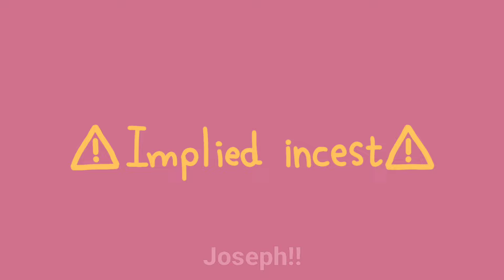Fighter || vent meme [Gl2] TW implied S/A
Implied incest and S/A

I have been going through hell and back and I have decided to use Abby to trauma dump/vent with her. By doing so it Will also be a way to spread awareness about one topic no one talks about. Child on child sexual abuse. If you don't know what that is it's a child sexually abusive another child. Yes, that happens. I have been a victim of it and it does happen. And kids are either afraid to talk about it or just confused. This video is specifically a vent. Or an awareness video. Take it as you want, it goes both ways. I doubt this will get the attention I'm hoping for, but a few thousand views is better than nothing. Keep in mind not every Abby video will be a vent. If it is I will say so.

If any big (or small) gacha tubers are watching this, please, I would really appreciate it if you shared this video for the sake of spreading awareness about this topic. You don't have to, tho.